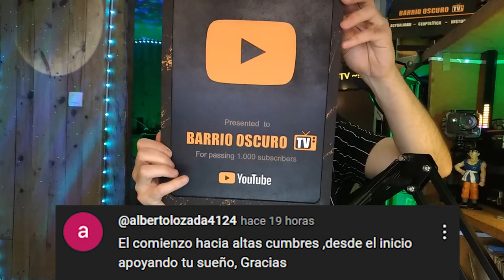LLEGÓ LA PLACA DE LOS 1.000 SUSCRIPTORES : Especial del canal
1 - EL CONTENIDO DE LOS VIDEOS QUE SE REPRODUCE EN ESTE CANAL NO BUSCA INCITAR AL ODIO NI MALAS ACCIONES. EL PROPÓSITO DE LOS VIDEOS ES EL DE CREAR UN CONTENIDO EDUCATIVO Y DE ENTRETENIMIENTO.

2 - TODA LA INFORMACIÓN DE LOS VIDEOS ES RECOPILADA A TRAVES DE TERCEROS EN INTERNET.

3 - ALGUNOS DE LOS VÍDEOS DIFUNDIDOS EN ESTE CANAL PUEDEN TENER CONTENIDO PARA PERSONAS DE ALTO CRITERIO, YA QUE ALGUNAS ESCENAS PUEDEN TENER CONTENIDO SENSIBLE O DELICADO. POR LO QUE SE ACONSEJA QUE LOS MENORES DE EDAD LO VEAN EN COMPAÑÍA DE UN ADULTO.

4 - EL PROPÓSITO DE TODOS LOS VÍDEOS DEL CANAL ES EL DE AYUDAR MEDIANTE FINES EDUCATIVOS Y DE ENTRETENIMIENTO.